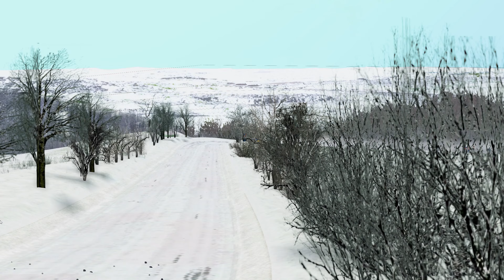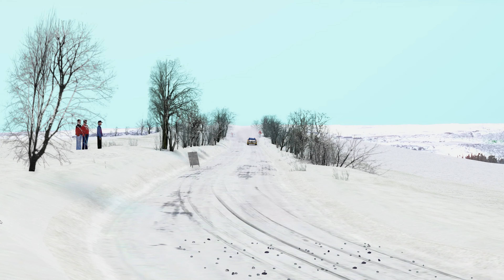RBR Pro 2021 - Audi Quattro A2 (sur neige test)